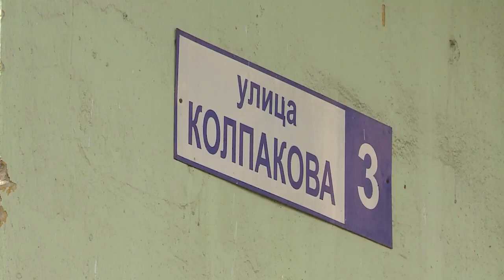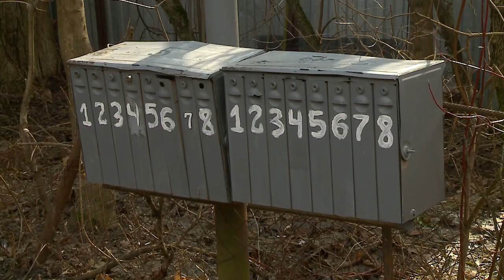В Мытищах продолжаются встречи жителей с лидерами общественного мнения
Ремонт крыш, плесень на стенах и благоустройство территории вокруг дома – на эти вопросы обратили внимание жители домов 3 и 5 по ул. Матросова, а также на Колпакова, 3. Как решать проблемы поэтапно обсудили на встрече с лидером общественного мнения Евгением Аганиным, представителями администрации и управляющих компаний. (12+)